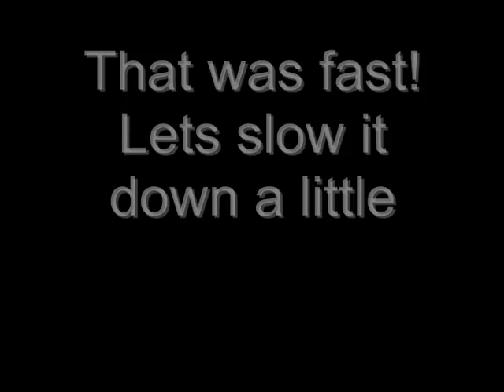Feeding Charlotte a cricket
Watch that cricket bounce!